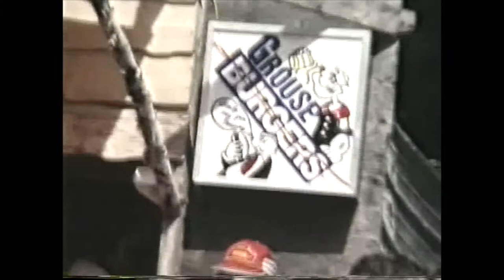Bad Service by Terry Young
Terry Young  original song titled Bad Service  with photos and video from a community of friends at IggStock  a music Festival in Denbigh Ontario